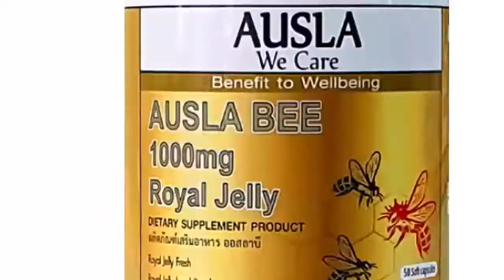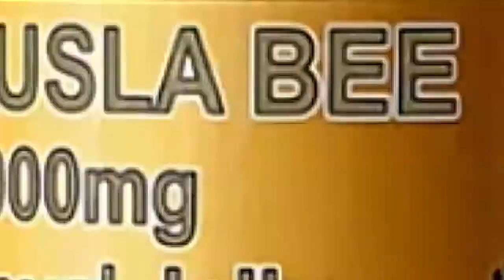ຫົວຫນ້າໂວຍ Hua na Voiy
ຫົວຫນ້າໂວຍ
ລາຍການຈີ້ເສັ້ນ ຫົວຫນ້າມັກຮ້າຍມັກໂວຍ